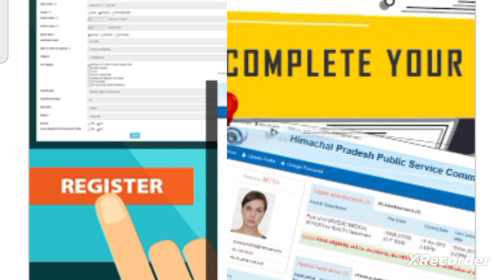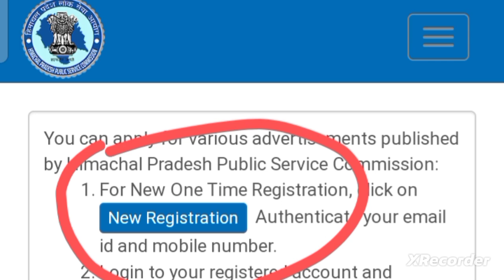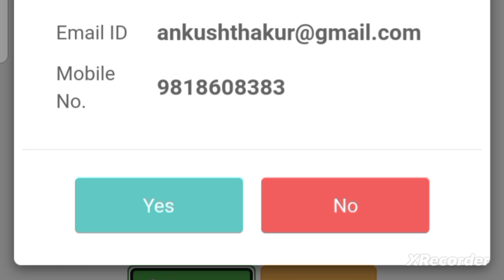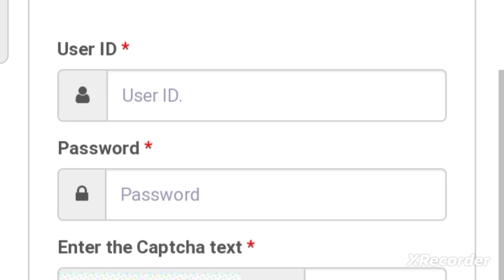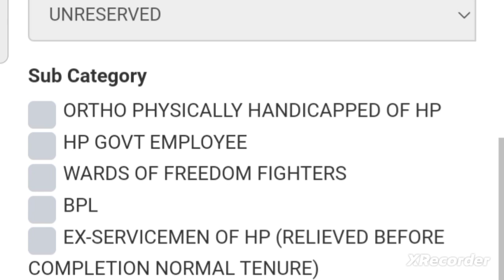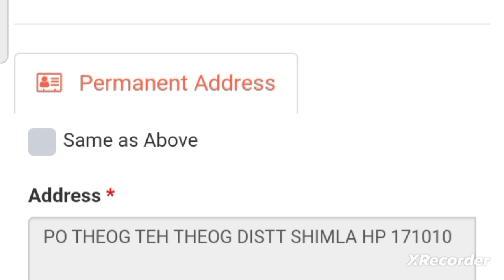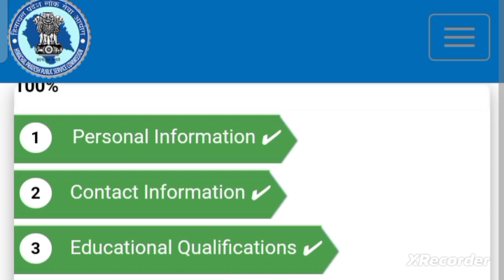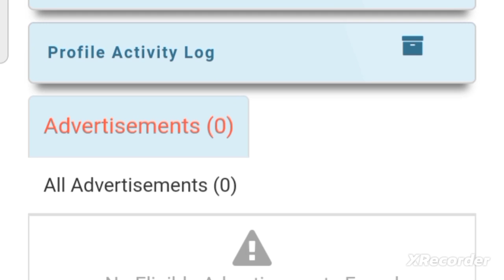🛑👉How to fill HPPSC OTR (One time Registration) form, HPSSC OTR form kese bhare